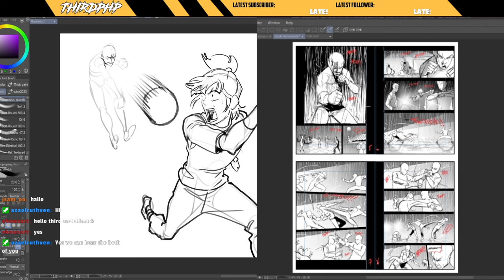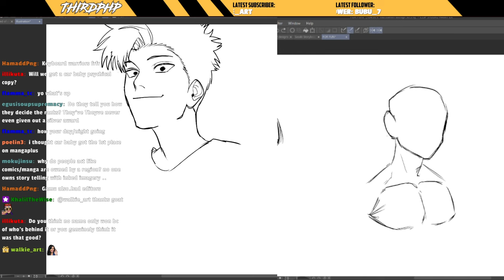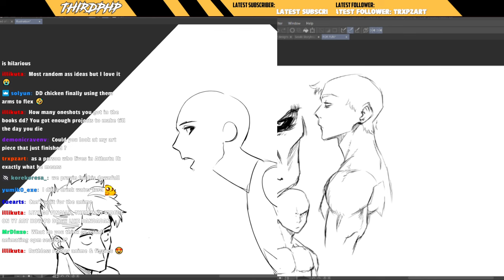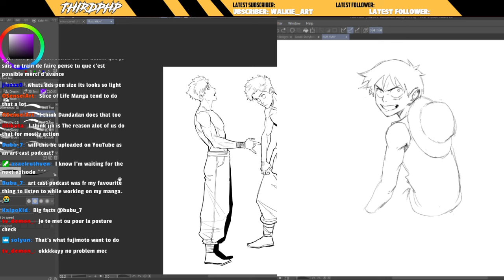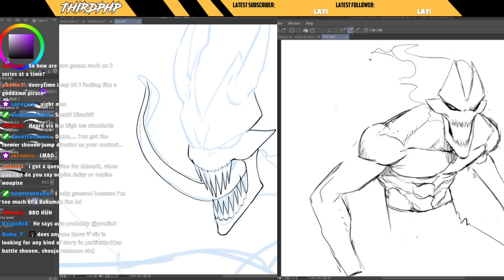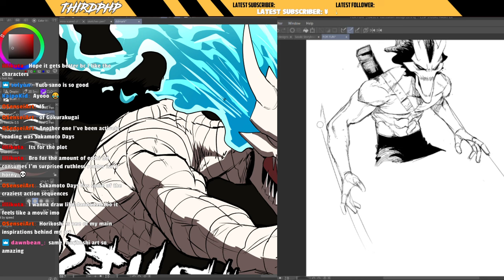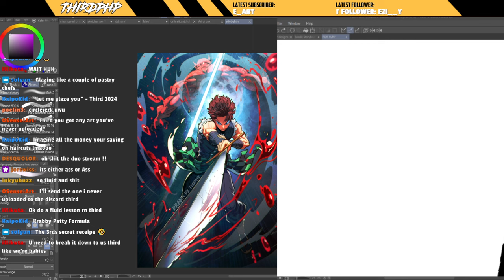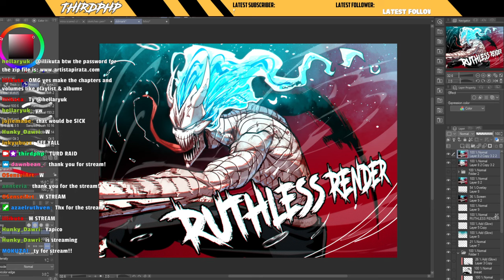DDMark and Thirdphp Art Stream Podcast? - Midnight Stream #35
One of the best Art Collab of all time